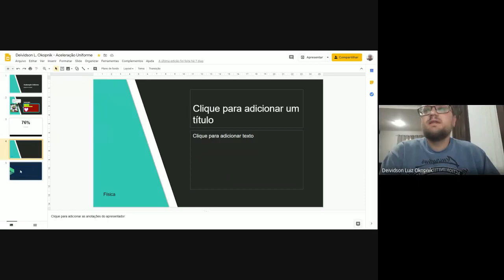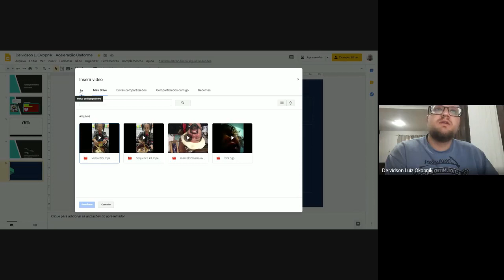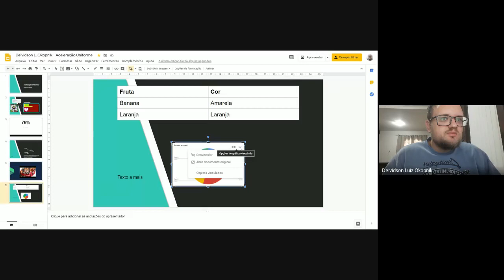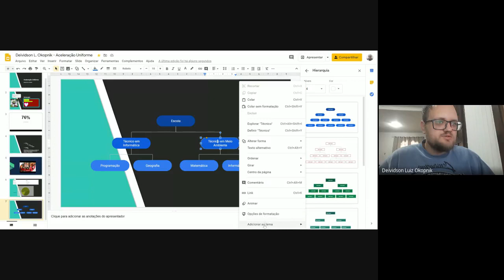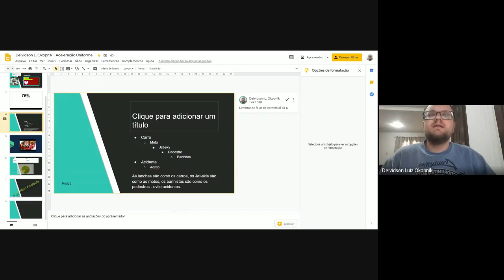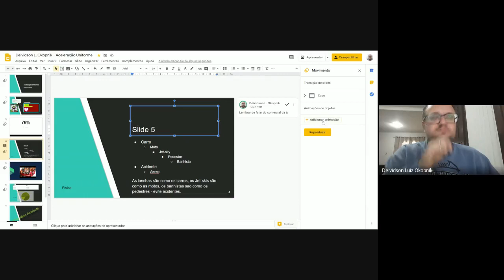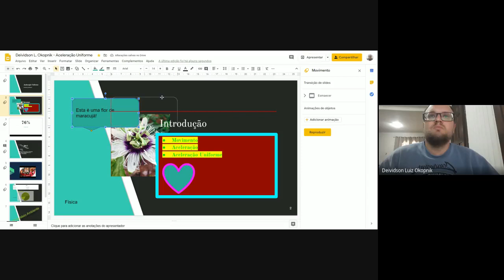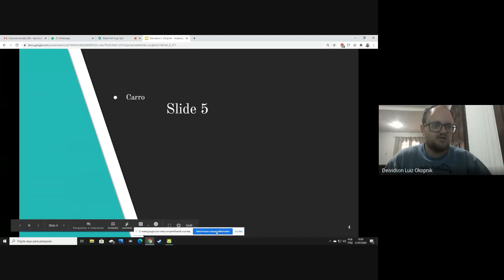Aula 02 Apresentações de Slides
Segunda aula de Apresentação de Slides Meio Ambiente